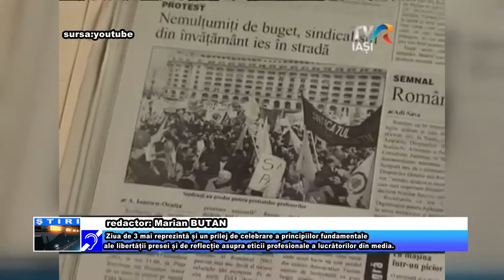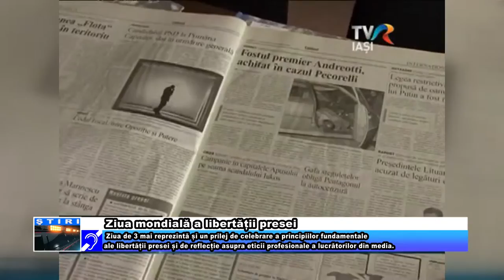Ziua mondială a libertății presei